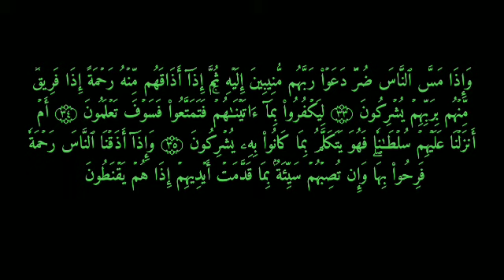ترجمة ومعاني القرآن/ثالثه